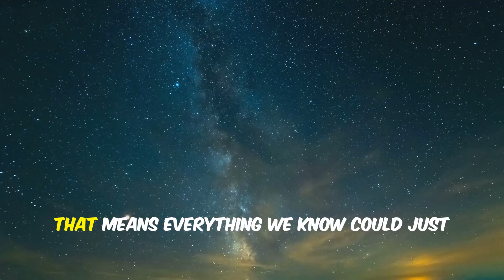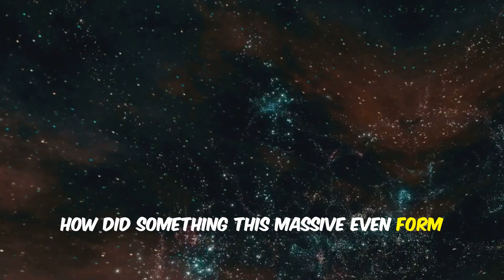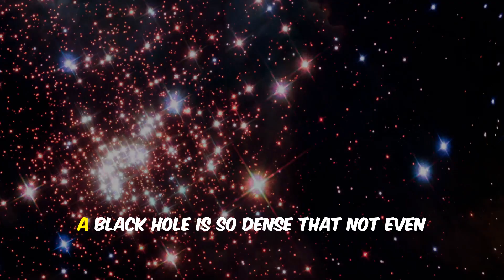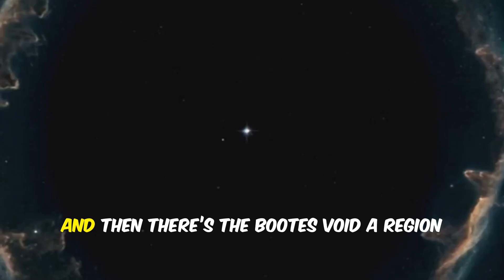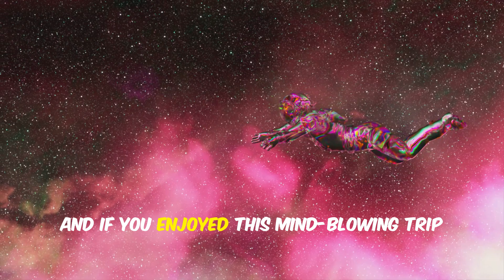Mind Blowing Space Facts That Will Leave You Speechless!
Space is full of wonders and secrets that defy imagination. In this video, we take you on a 15-minute journey to explore the most mind-blowing space facts that will change the way you see the cosmos.

🚀 What You'll Discover:

The true size of the universe and why it's far larger than what we can see.
A planet where it literally rains molten glass sideways due to extreme winds.
The terrifying truth about black holes, including one that's 66 billion times the mass of our Sun.
A mysterious signal from deep space that repeats every 16 days-could it be alien life? 👽
The largest structure in the universe that shouldn't exist.
The future of space exploration and humanity's next steps toward the stars.

Welcome to SCI-BEYOND
We explore the vast wonders of the universe, the mysteries of Earth, the intricacies of humanity, the advancements in AI, and so much more. Join us on an incredible journey as we delve deep into the realms of science, discovery, and knowledge. Let's explore together and unlock the secrets of the cosmos.